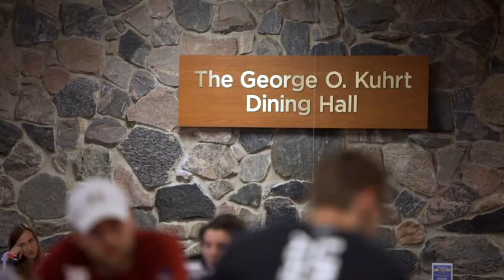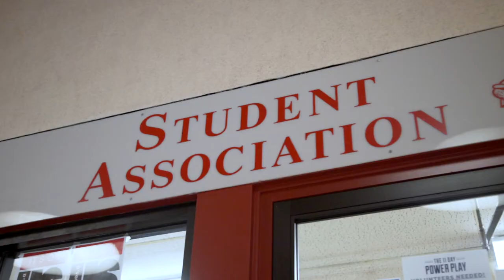College Center (CC)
Welcome to the College Center (CC). This building holds a swimming pool, gym, fitness center, and a game room, all fully equipped and free to students. Check out our exercise class schedules (including Zumba, yoga, and Pilates), stop by the pool during open swim time, or get to work on the sports equipment.

We’ve got a Barnes and Noble bookstore right on campus with all the textbooks and supplies you need, plus D'Youville apparel to show your school pride. The Student Government Association, the voice of the student body, is located here as well.

The College Center is also where our community comes together to eat in the Kuhrt Dining Hall.